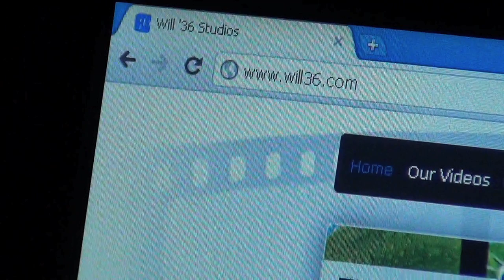Law & Order Stevens Point Intro